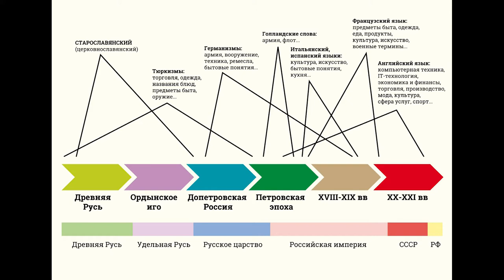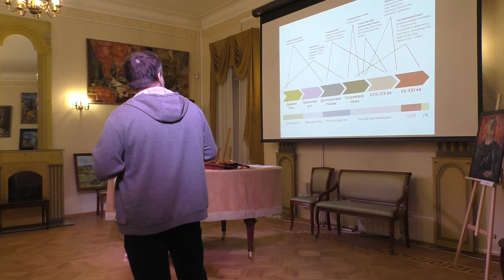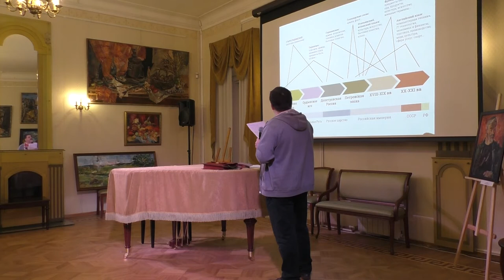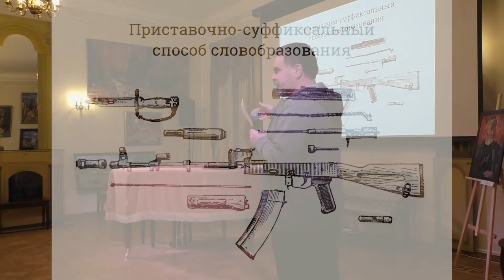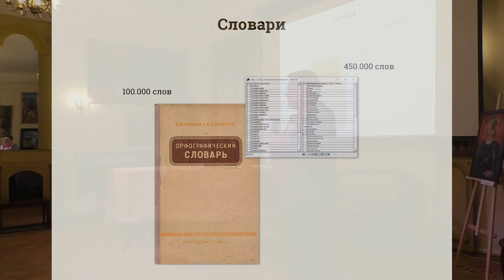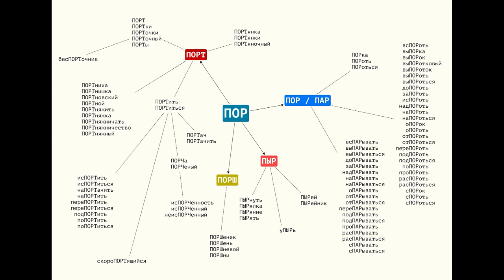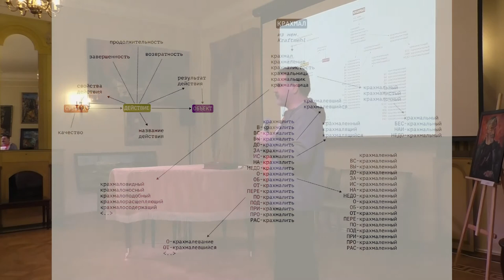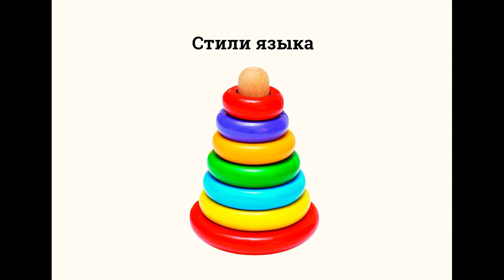Олег Звонков - Русский язык: поле битвы цивилизаций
В Большом словаре синонимов русского языка 450 тысяч слов. Какова доля в них доля заимствованных? Является ли современный наплыв заимствований критическим и опасным для целостности и самостоятельности русского языка? На лекции мы рассмотрим этапы развития русского языка, как он изменялся и какую роль сыграл в становлении и развитии государственности в России.

Лектор: Олег Звонков, Литературный институт им. М. Горького, автор CNEWS